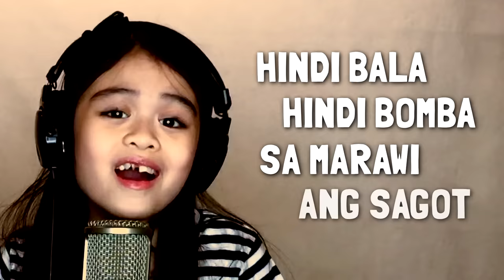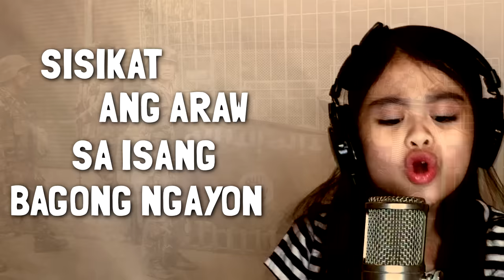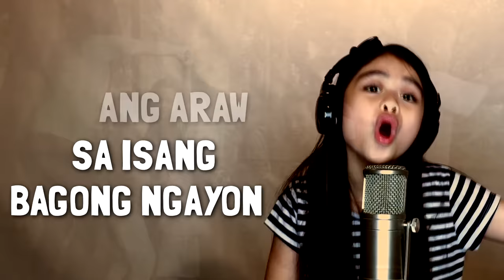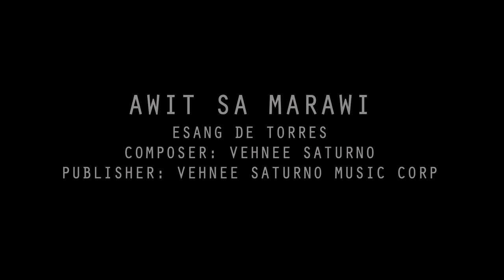Esang De Torres - Awit Sa Marawi (Official Lyric Video)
Esang De Torres Official Lyric Video for “Awit Sa Marawi.”

Awit Sa Marawi (Official Lyric Video)
Artist: Esang De Torres
Composer: Vehnee A. Saturno
Publisher: Vehnee Saturno Music Corp